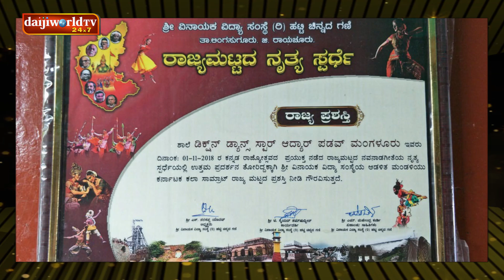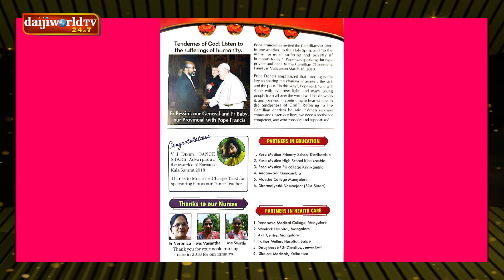An exclusive talk with Fashion Model and Host VJ DIXON│Daijiworld Television